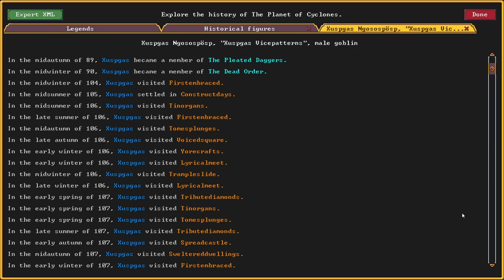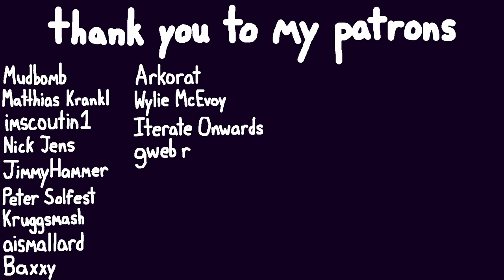teaching my dwarves to sing (Dwarf Fortress)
Why would I learn new motivational techniques if fear works so well.